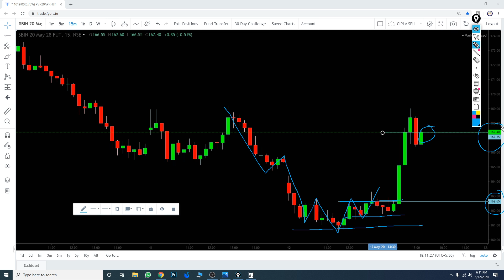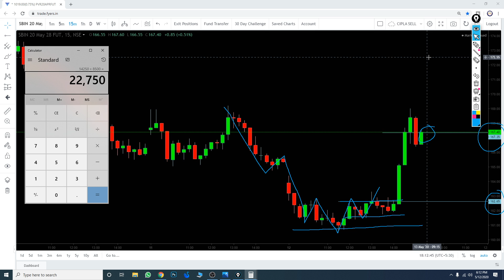Analysis on Nifty | Nifty Tomorrow | Why Nifty Up Today | Trading Panthulu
Given Analysis on Nifty - Explained why Nifty up Today - And How Nifty will be Tomorrow |

You can reach us out on 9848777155

Welcome to Trading Panthulu Channel,
Hello Everyone,
In this video im going to explain about Nifty and Bank Nifty Tomorrow in my own way of Daily Analysis,
Today Nifty has given both Buy and Sell Call,
Every one thought it will go down but suddenly it bounce back and Recovered.
Why Nifty has gone up today,
Basically i try to check the market in different time frames like 5 min, 15 min etc
I start with Nifty and later Bank Nifty and further about stocks.
You will find all educational videos in Playlist, I Request everyone to go check our playlist and Practice on it , You will able to learn all "Technical Analysis, and Technical Indicators in Stock market.

Hope this Video helped you and stay Tune for further Videos, we are Trying to make this Channel as best "Stock Market Telugu Channel".